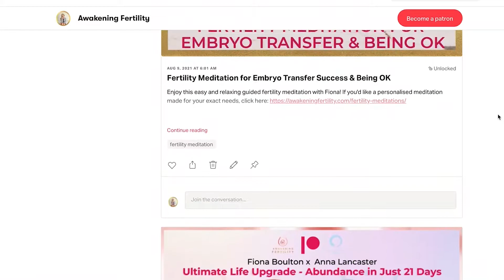BOOST Your Chance of a SUCCESSFUL EGG RETRIEVAL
BOOST Your Chance of a SUCCESSFUL EGG RETRIEVAL // Whether you're close to your egg retrieval or just starting to think about it, this video will provide you with the perfect way to increase your chances of a successful egg retrieval which is important when having your own happy, healthy baby!

Want to enjoy a 3-part video series to help you become baby-ready?
You will learn the sacred secrets to fertility success THAT YOUR DOCTOR HASN'T TOLD YOU.
Click here to enjoy The Sacred Fertility Formula valued at £397, yours FREE for a limited time